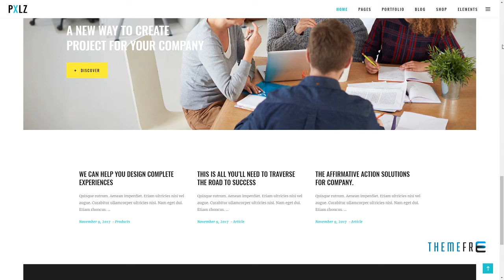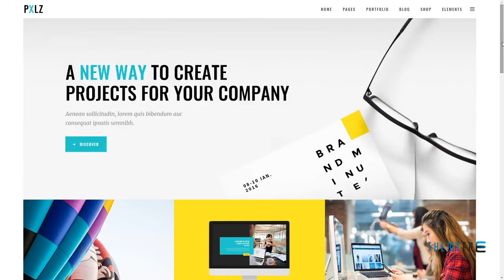Pxlz - A Fresh Multipurpose Creative Theme Zackery Arata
Columns 4+

 Documentation Unrated

 Layout Responsive

 Tags agency, blog, business, clean, design, digital, freelancer, illustration, modern, multi-concept, personal, project, shop, showcase, studio